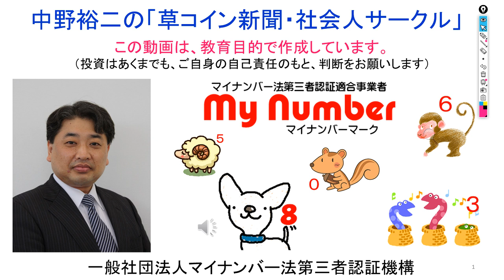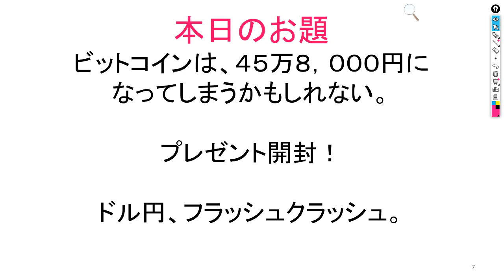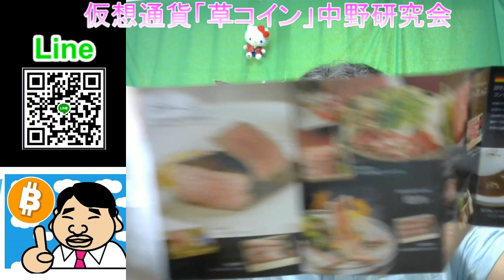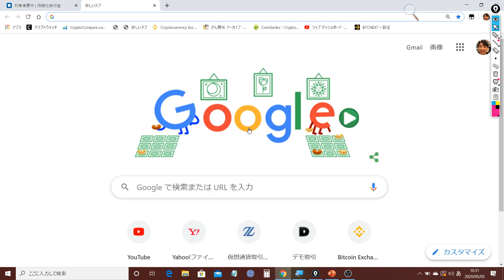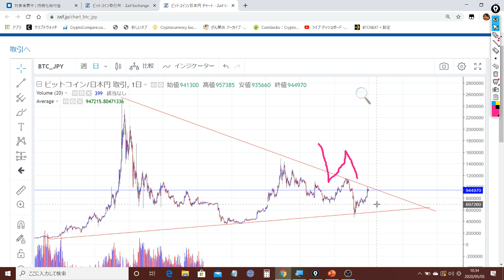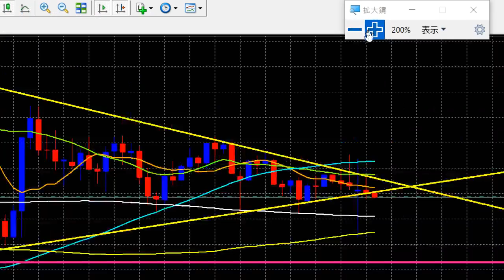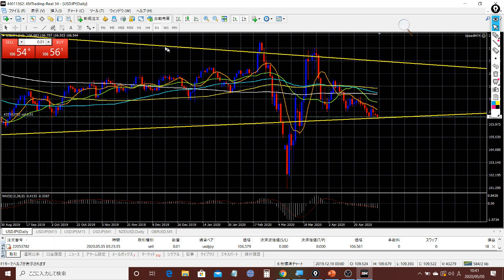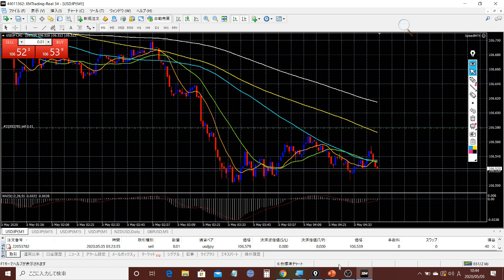2020-5-5 【ビットコイン】は、やっぱり【180万円】まで上昇するでしょう！【ドル円】は、フラッシュクラッシュ